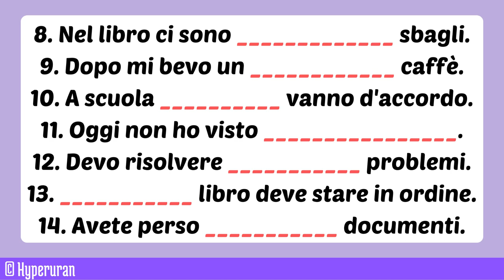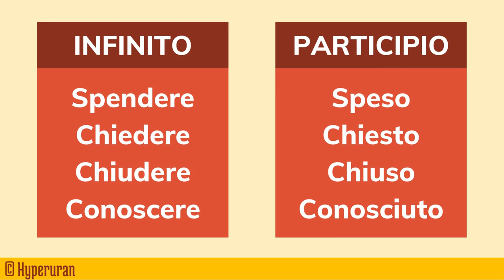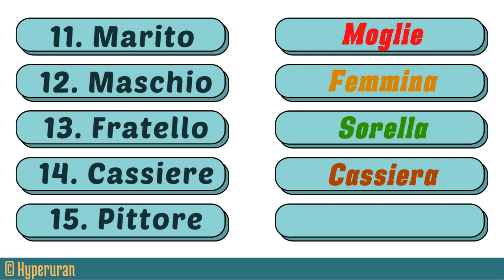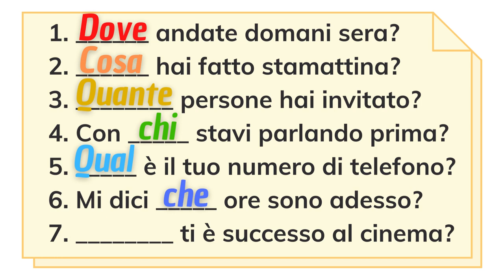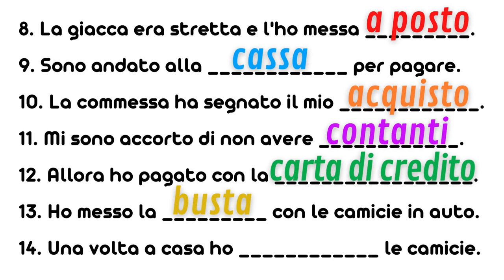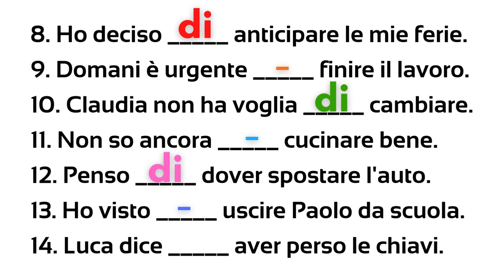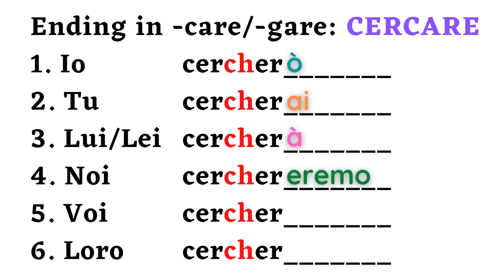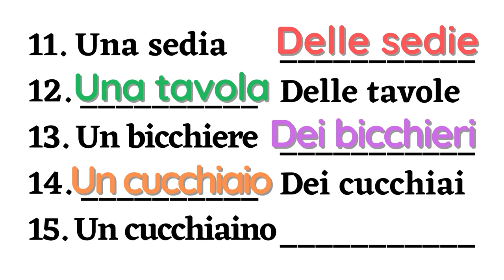Italian guided exercises | Pronunciation and grammar class | Level A1/2 | Learn italian free lessons